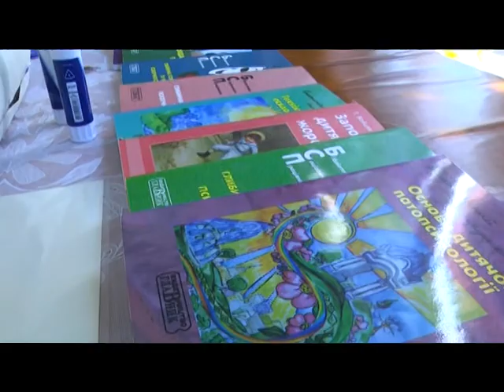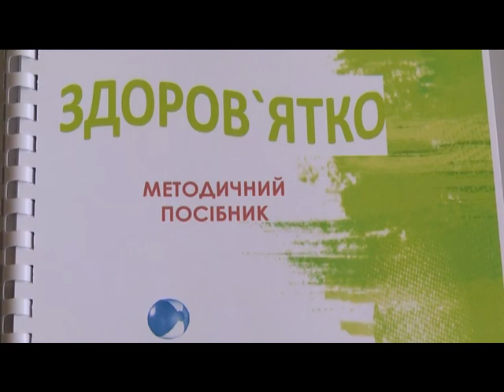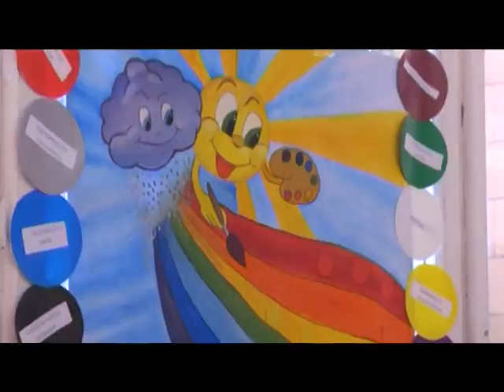Тиждень психології у школах Умані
Майстер-класи, флеш моби, ігри та акції, вистави і конкурси, заняття і арт-терапевтичні техніки - під час тижня психології у загальноосвітніх навчальних закладах міста учні від молодших до старших класів вчились розуміти один одного і світ.